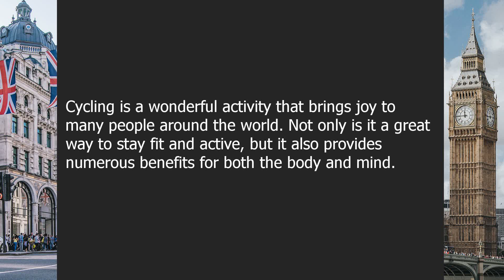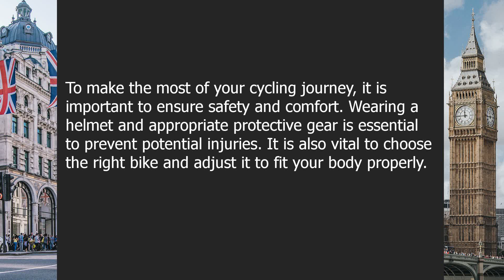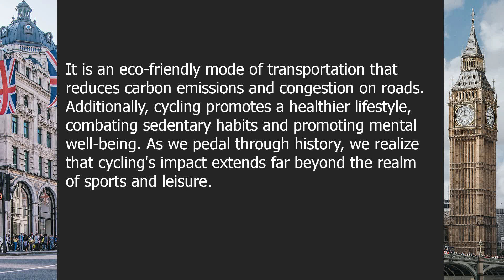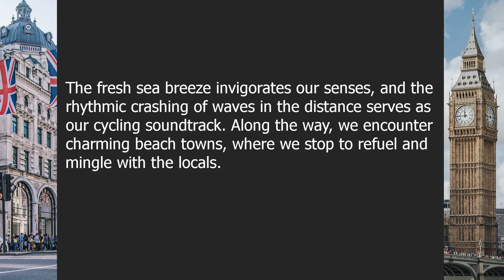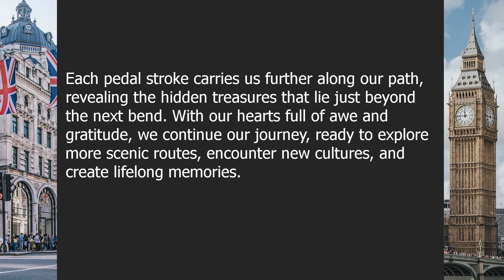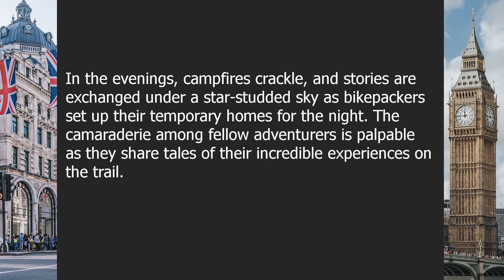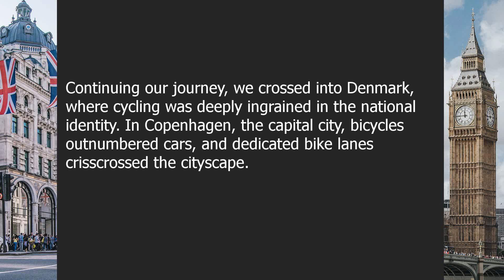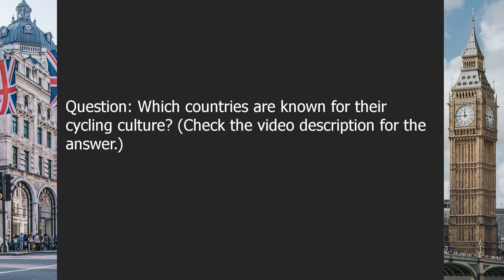Cycling | Beginner English Listening Comprehension for Practicing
About this video:

Pedaling Beyond Boundaries: Exploring the World on Two Wheels

00:00-03:11 | Chapter 1: The Joy of Cycling
03:11-07:36 | Chapter 2: Cycling Through History
07:36-11:54 | Chapter 3: Exploring Scenic Routes
11:54-15:57 | Chapter 4: Adventure Cycling
15:57-20:23 | Chapter 5: Cycling Around the World

Question answers:

Question 1: What are some benefits of cycling?
Answer: Cycling provides numerous benefits such as improved cardiovascular health, increased stamina, and reduced stress levels.

Question 2: What are some significant events in the history of cycling?
Answer: Important events in cycling history include the invention of the bicycle, the introduction of gears, and the establishment of professional cycling competitions.

Question 3: What are some popular scenic cycling routes?
Answer: Popular scenic routes for cycling include the Pacific Coast Highway in California, the Loire Valley in France, and the Great Ocean Road in Australia.

Question 4: What are some thrilling adventure cycling experiences?
Answer: Thrilling adventure cycling experiences can include mountain biking trails, bikepacking through remote locations, and participating in endurance cycling events.

Question 5: Which countries are known for their cycling culture?
Answer: Countries such as the Netherlands, Denmark, and Germany are known for their cycling culture with extensive infrastructure and high participation rates.